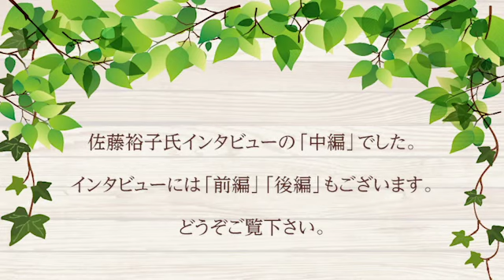【佐藤裕子ｘJBS中編】（コヘレトの言葉3:1）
「ユダヤの国民文学」と言われている「五書・歴史書」の持つ物語性や、森鷗外・夏目漱石・芥川龍之介・太宰治を例にあげつつ、聖書が近代日本の文学者たちに与えた影響などを佐藤裕子氏に伺いました。

【ゲスト】
佐藤裕子（さとうゆうこ）
フェリス女学院大学教授、日本近現代文学研究者。日本聖書協会として31年ぶりとなる邦訳 『聖書 聖書協会共同訳』 翻訳事業の日本語担当翻訳者・旧約の編集委員を務めた。

（中編） チャプターリスト
00:00　オープニング
00:59　聖書（五書・歴史書）の物語性
04:20　聖書と近代日本文学

追記1：00:20～00:24までのテロップに表記の間違いがありました。失礼いたしました。
（誤）飯島克彦　日本聖書協会広報部
（正）飯島克彦　日本聖書協会編集部

追記2：02:49～03:00までのテロップに一部脱字がありました。お詫びして訂正します。
（誤）因果律によって再構成しよとする試み
（正）因果律によって再構成しようとする試み

【組織紹介】
日本聖書協会 (Japan Bible Society: JBS) の公式アカウントです。

「誰もが自分の言葉で自由に読める聖書を、適正な価格で手にすることができるように」

JBSはこの理念と使命のもと、聖書の翻訳・出版・頒布・普及活動をしている団体です。
2018年12月に完成した最新の邦訳『聖書 聖書協会共同訳』も、好評発売中です。

また、JBSは、聖書協会世界連盟 (United Bible Socities: UBS) の一員として、
各国の聖書協会と「同一組織・同一理念・同一使命」をもって相互に協力しあいながら、
現在240以上の国と地域で聖書普及に努めています。

SNSもやっています。お気軽にフォローをお願いします！